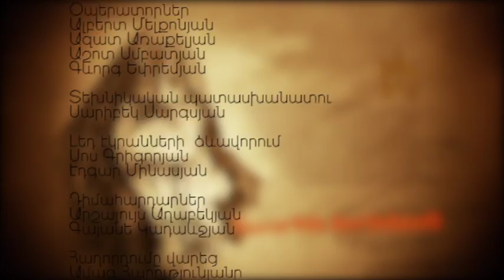Հայորդիներ/ Խանասորի Վարդան/ 13.12.16